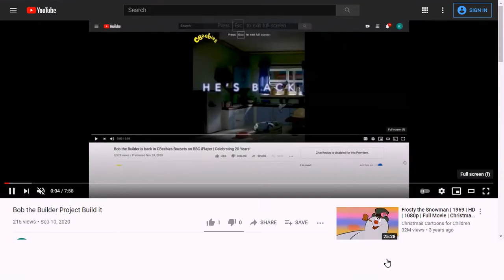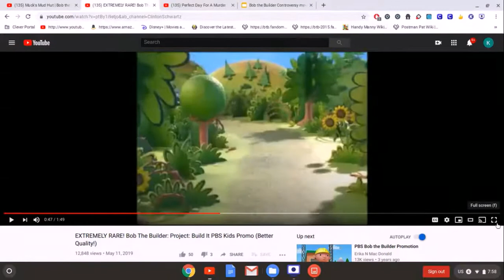Bob the Builder Project build it frosty the snowman